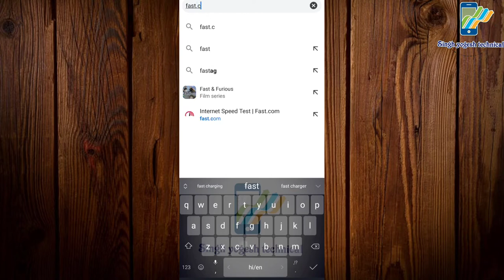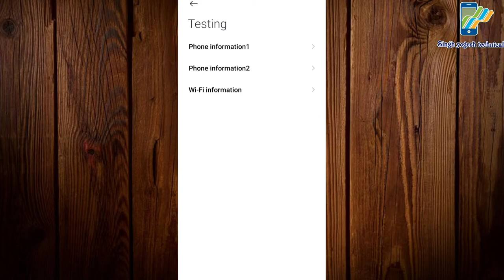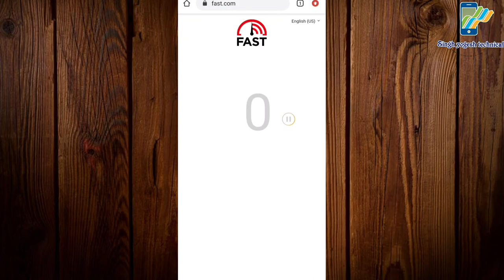100 mbps speed | internet speed kaise badhaye | increase internet speed setting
100 mbps speed | internet speed kaise badhaye | increase internet speed setting

Your quires :-

How to solve internet speed problem
Internet ki speed kaise badhaye
Internet ki speed kaise sahi kare
How to boost your net speed
How to increase net speed
How to increase internet speed 100mbps
How to booster speed internet connection

By singh yogesh technical